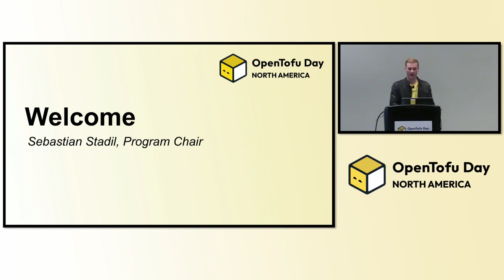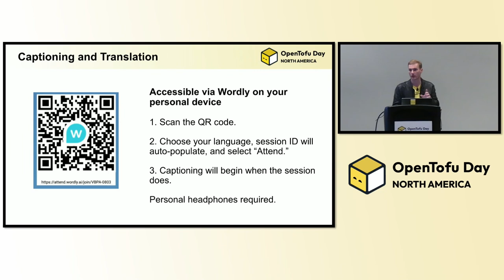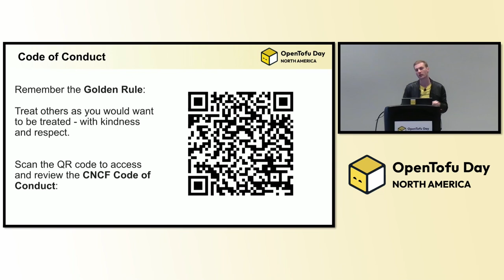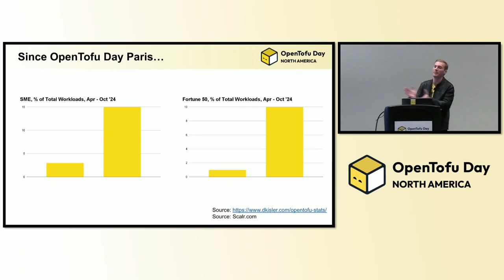OpenTofu | Welcome + Opening Remarks - Sebastian Stadil, Program Chair